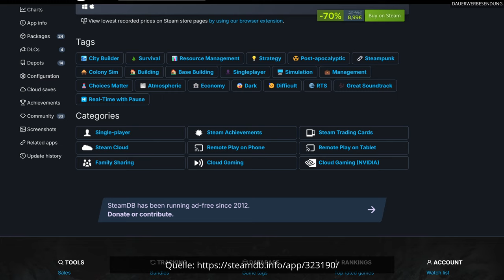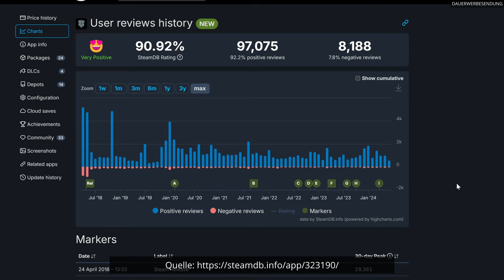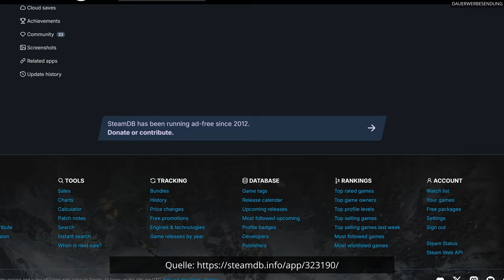„Frostpunk“ angespielt - Frostbeulen am Stiel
Willkommen zu einem unterhaltsamen Einblick ins Spiel „Frostpunk“, präsentiert von INTROVERTIERT, dem Kanal für alle, die Spiele lieben. „Frostpunk“ ist ein am 24.April 2018 erschienener, post-apokalyptischer CityBuilder, bei dem wir als Herrscher der letzten Stadt das Überleben unserers Volks sichern müssen.

Begleite mich, während ich die ersten 30 Minuten dieses Spiels erkunde, kommentiere und dir einen Einblick in die Mechaniken und die frostige Spielwelt gebe.

Am Ende wirds besonders schmackhaft - da werde ich nämlich meine ersten Eindrücke mit euch teilen und meinen Senf dazu geben. Vielleicht hilft dir mein Zwischenfazit zu entscheiden, ob „Frostpunk“ das nächste Spiel für dich sein könnte oder du dem Spiel am besten ganz aus dem Weg gehen solltest.

• Gefällt dir was du siehst? Dann teile das Video auf all deinen Lieblingsplattformen.

• Lass hören, was du denkst und teile deine Eindrücke zu „Frostpunk“ mit uns.

Frostpunk ist ein Society-Survival-Spiel, in dem Wärme über Leben und Tod entscheidet und jede Entscheidung Konsequenzen hat. Die Menschheit hat dampfbetriebene Maschinen entwickelt, um in einer völlig gefrorenen Welt zu überleben. Unsere Mission ist es, die letzte Stadt auf Erden zu erbauen und alles Notwendige zu tun, um das Überleben unserer Gemeinschaft zu sichern.

Die Verwaltung von Ressourcen und Optimierungen steht oft im Konflikt mit Mitgefühl und durchdachten Entscheidungen. Während wir die meiste Zeit mit der Stadt- und Gemeinschaftsverwaltung verbringen, müssen wir auch die Außenwelt erkunden, um ihre Geschichte zu verstehen und ihren Zustand zu erfahren.

Welche Entscheidungen werden wir treffen, um das Überleben unserer Gemeinschaft zu gewährleisten? Was werden wir tun, wenn wir an unsere Grenzen stoßen? Und was für Menschen werden wir in diesem Prozess werden?

»»» *Linksammlung* «««